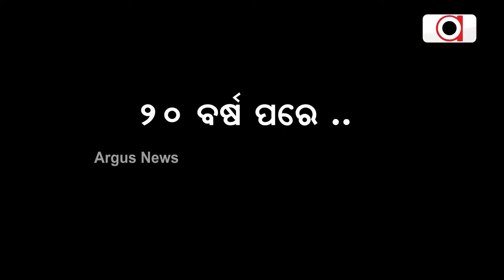ବିଶ୍ବକପ୍ ଫାଇନାଲ ପାଇଁ ନରେନ୍ଦ୍ର ମୋଦି ଷ୍ଟାଡିୟମରେ ଭବ୍ୟ ପ୍ରସ୍ତୁତି || World Cup Final Preparations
2003ର ବଦଲା ନେବାକୁ ଟିମ୍ ଭାରତ ପ୍ରସ୍ତୁତ । ଭାରତୀୟ ଖେଳାଳିଙ୍କ ମନରେ ଯୋଶ ଭରିବ ପ୍ରଧାନମନ୍ତ୍ରୀଙ୍କ ଉପସ୍ଥିତି । ଉଦଯାପନୀ ଉତ୍ସବରେ ବାୟୁବୀରଙ୍କ ଦ୍ବାରା ପ୍ରଦର୍ଶିତ ହେବ ଏୟାର ଶୋ । ବଲିଉଡ୍ ଓ ହଲିଉଡ୍ ସଙ୍ଗୀତରେ ଝୁମିବେ ଦର୍ଶକ ।